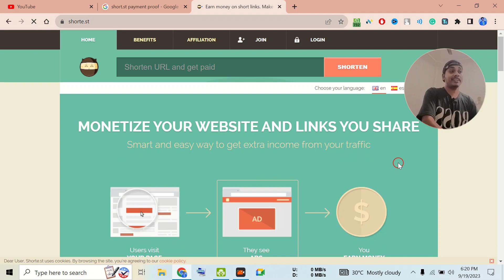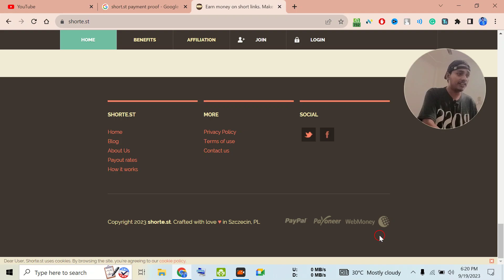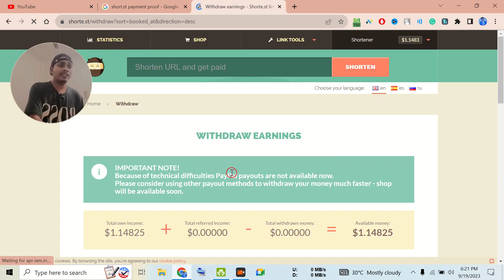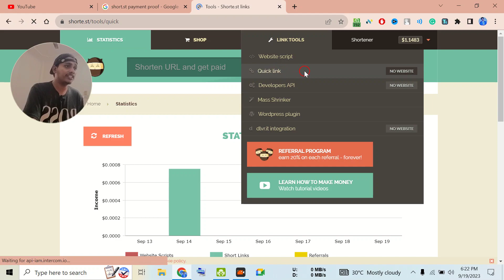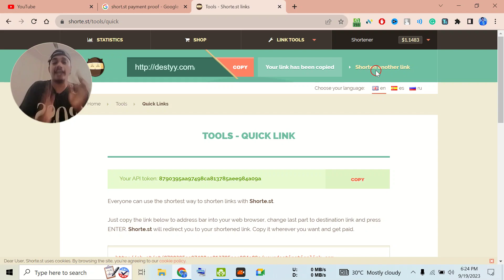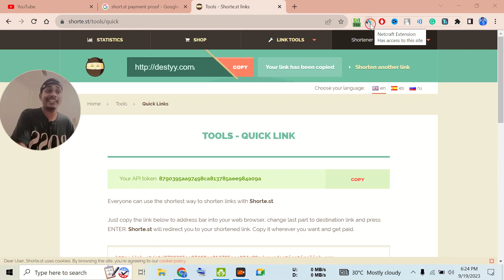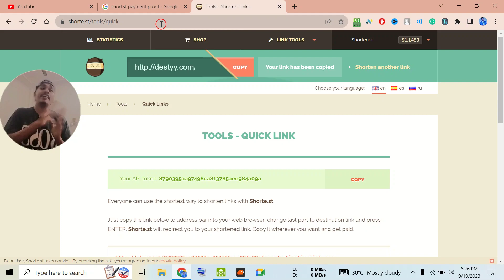shorte.st website review || Earn money with shorte.st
Hi Friends  🙋 Today In This Video I Have Covered Video Topic - shorte.st website review || Earn money with shorte.st
If You Follow this Video You Will Be Able To Learn Without Wasting Time For Free - shorte.st payment withdrawal

Video Chapter :-

0:00 intro
0:30 shorte.st payment withdrawal
1:00 shorte.st payment proof
1:30 best link Shortner earn money
2:00 earn money with shorte.st

Topic Covered :-
techvideo
technicalvideo
techtutorial
technologyvideo
fun2student
techtutorialvideo
techtutorial
tutorialvideo
howtotech

What is shorte.st, earn money from shorte.st, shorte.st, short links, Best url shortner, link shortener earn money, best url shortner website, best link shortner earn money, How To Make Money With Shorte.st In 2023 (For Beginners), how to make money with shorten links

How to earn money with shorte.st
Shorte.st review
Shorte.st se paisa kaise kamaye